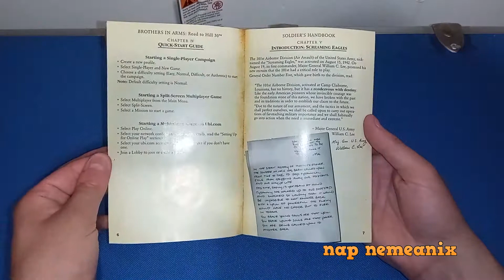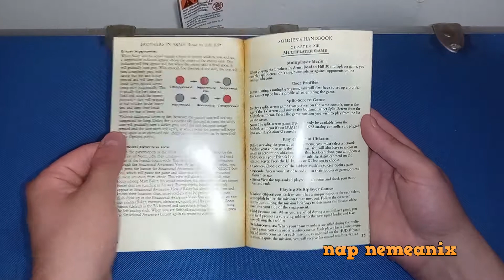Brothers In Arms Road To Hill 30 Unboxing Black Label Complete PS2